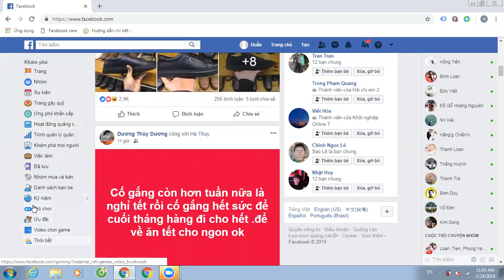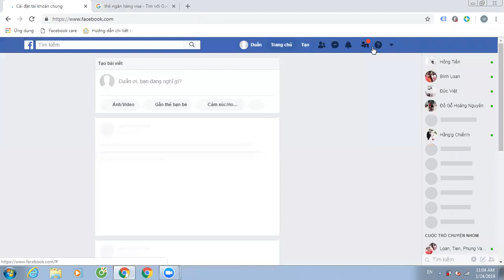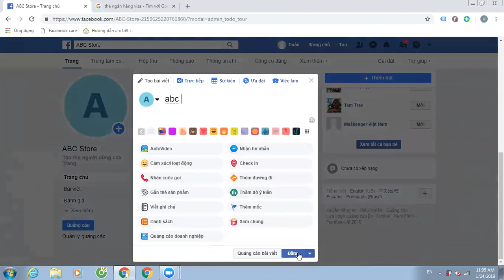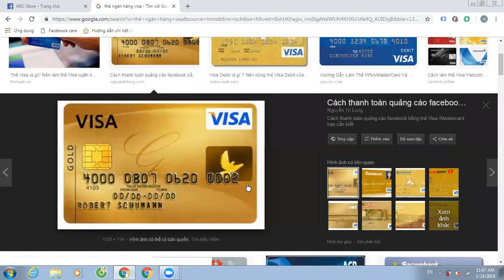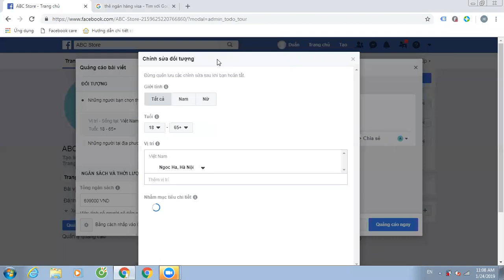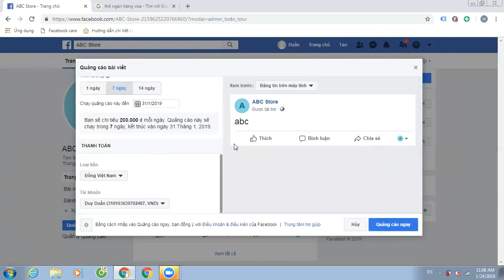Add thẻ và chạy quảng cáo Facebook ads 2021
CẬP NHẬT NHỮNG THÔNG TIN MỚI NHẤT CỦA TÔI TẠI: Youtube Channel

ĐỪNG QUÊN THAM GIA 2 CỘNG ĐỒNG VỀ KINH DOANH CỦA TÔI TRÊN FACEBOOK ĐỂ ĐƯỢC LIÊN TỤC UPDATE KIẾN THỨC VÀ NHẬN NHIỀU QUÀ TẶNG ĐẶC BIỆT:

PHẠM ĐỨC TIỆP - CEO CÔNG TY TNHH TRUYỀN THÔNG VÀ THƯƠNG MẠI FOLLOW ME - Tác giả cuốn sách Facebook thực chiến 4.0 và Tik tok thực chiến 4.0 - Diễn giả thực chiến, hơn 7 năm kinh doanh với nhiều loại sản phẩm và dịch vụ khác nhau - Chuyên gia Facebook marketing, hỗ trợ và đào tạo marketing, bán hàng, kinh doanh online, xây dựng doanh nghiệp.